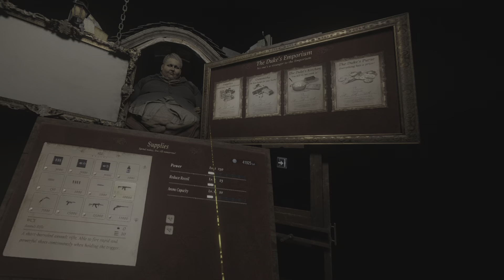Resident Evil Village VR casual playthrough part 3